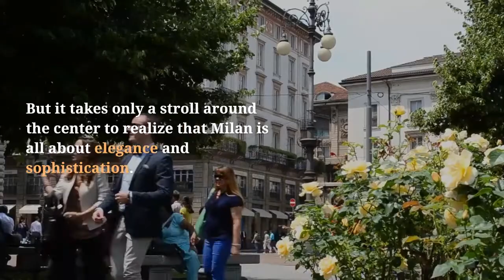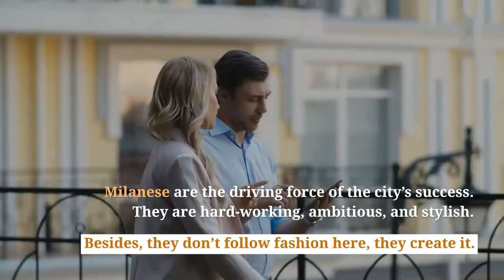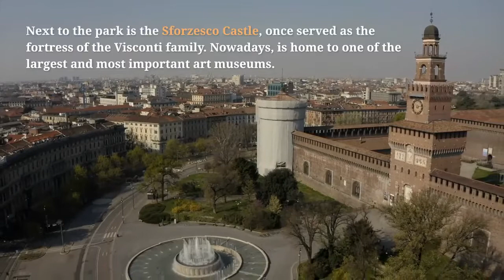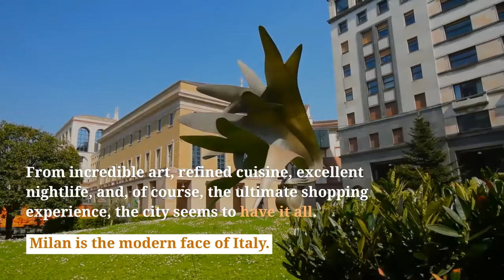Experience MILAN the Modern Face of ITALY 🇮🇹 2023 Travel Guide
𝐃𝐢𝐬𝐜𝐨𝐯𝐞𝐫 with this Travel Guide the best places to visit in Milan and get useful travel tips to experience this fast-paced metropolis of Italy. "Milano! The Italian city that you either love or hate. Well, after a recent visit, I am still stuck somewhere in between. Yet, nobody can deny that there is something special about this fast-paced metropolis, which brims with history, culture, creativity, and business. Milan is today’s of Italy." Continues...

𝐆𝐫𝐞𝐞𝐭𝐢𝐧𝐠𝐬! My name is Antonios Yemenaris and I am a Travel & Lifestyle Blogger based in Cyprus. I founded 𝐘𝐄𝐌𝐄𝐍𝐀𝐑𝐈𝐒 𝐓𝐑𝐀𝐕𝐄𝐋 & 𝐋𝐈𝐅𝐄𝐒𝐓𝐘𝐋𝐄 blog with the ultimate purpose to inspire people to travel more and live a better and more creative life. This blog is all about you and me. So let’s embark on this creative journey together!

𝐈𝐧𝐬𝐭𝐚𝐠𝐫𝐚𝐦 for more traveling inspiration.

-Yemenaris